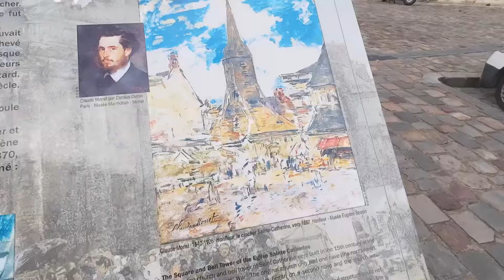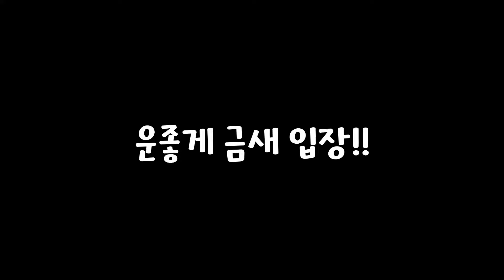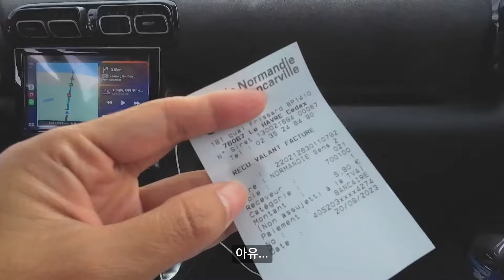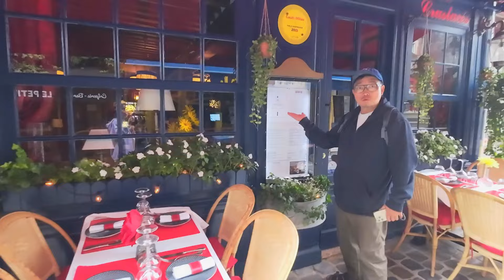⭐️집도 차도 정리하고 떠난 2년차 세계여행 부부가 알려주는‼️ 파리근교 무조건 가야할 핫한 여행지 BEST 3👍유럽여행ㅣ프랑스여행ㅣ노르망디ㅣ몽생미셸ㅣ에트르타ㅣ파이어족ㅣ여행유튜버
안녕하세요~ 세계여행 중인 파이어족 동화부부입니다🤗

오늘도 자동차로 유럽의 아름다운 소도시를 누비고 있구요,
파리에서 근교 여행으로 많이 가시는 노르망디의 아름다운 소도시를 소개합니다~!!

✅ 동화부부가 더욱 궁금하시다면?? 놀러오세요~‼️